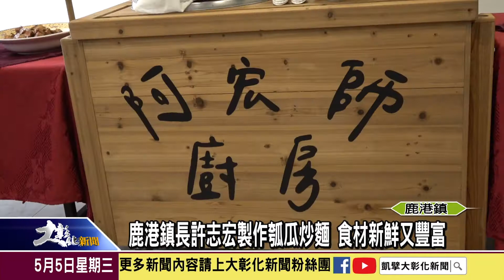1100505立夏吃麵！許志宏變身阿宏師請長輩呷麵增歲壽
今天(5日)是二十四節氣當中的立夏，也代表正式進入夏天，擅長廚藝的鹿港鎮長許志宏，再度推出聲譽卓著的阿宏師廚房，特別選在立夏日，做一道「瓠仔炒麵」請鹿港鎮老人會的長輩們品嘗，希望替長輩增壽。